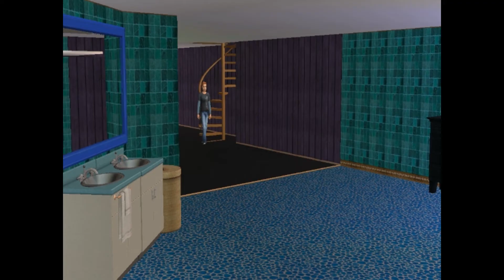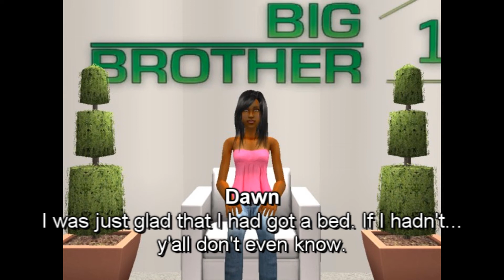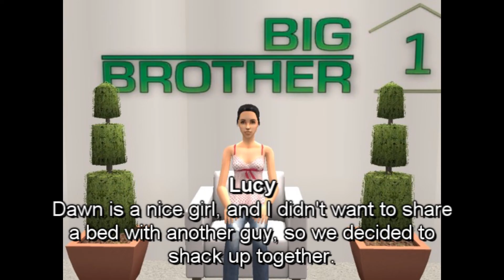Sims Big Brother 1 Premiere - Part 1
Yay! I hope everyone likes it. I'll be uploading the 2nd part tonight, and the final part, probably tomorrow. :)